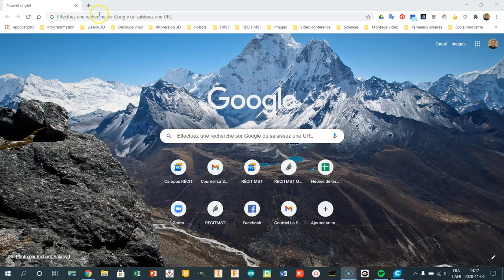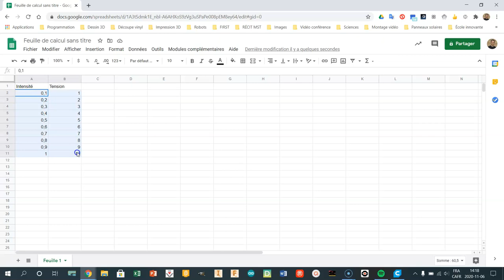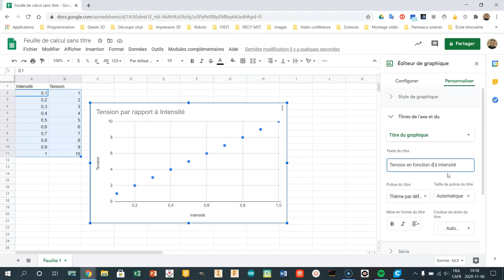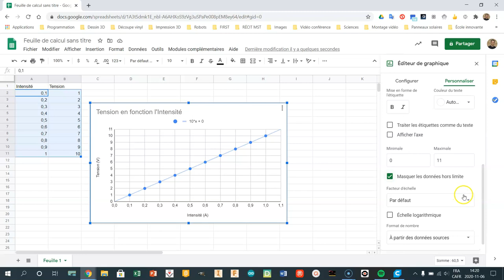Graphique avec Google Sheets